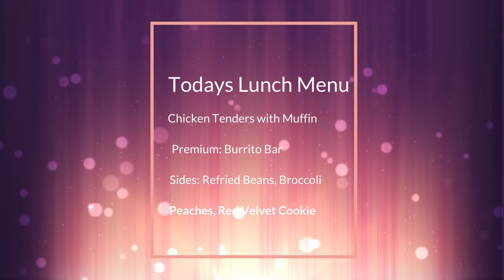The Scoop January 28th, 2021